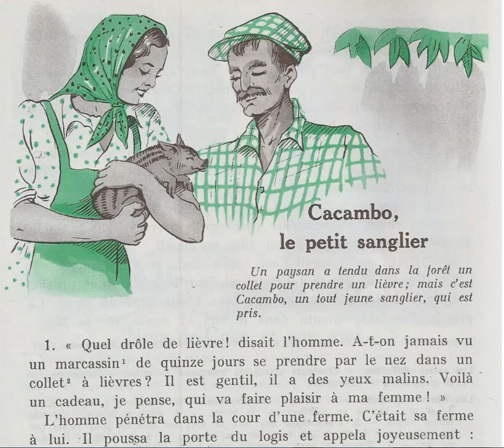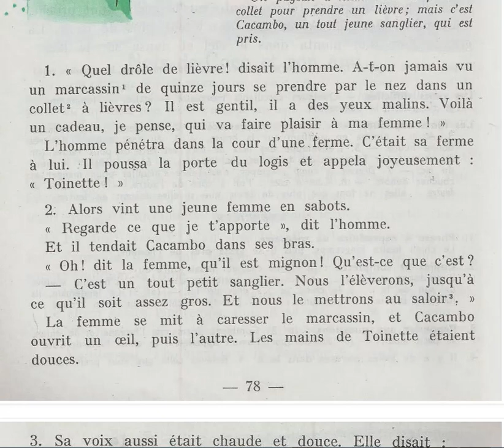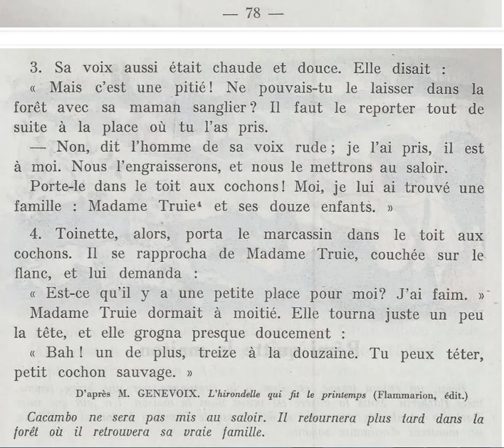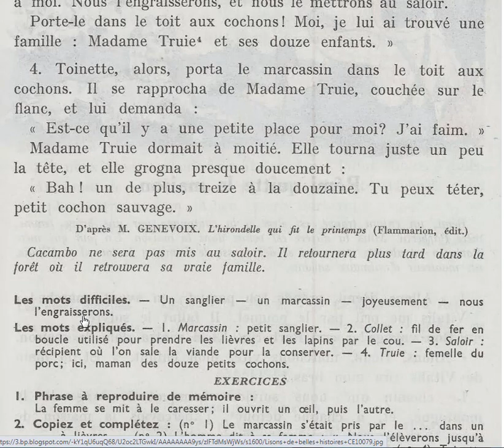Histoires pour tous Cacambo le petit sanglier